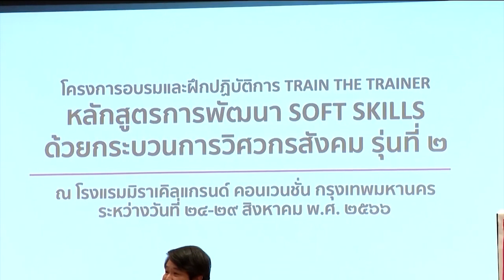องคมนตรี เป็นประธานในพิธีเปิดโครงการอบรมฝึกปฏิบัติการ Train the Trainer หลักสูตรการพัฒนา Soft Skills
ที่ห้องประชุมแมจิก 1 โรงแรมมิราเคิลแกรนด์ คอนเวนชั่น กรุงเทพฯ พลเอก ดาว์พงษ์ รัตนสุวรรณ องคมนตรี เป็นประธานในพิธีเปิดโครงการอบรมและฝึกปฏิบัติการ Train the Trainer หลักสูตรการพัฒนา Soft Skills ด้วยกระบวนการวิศวกรสังคม สำหรับคณาจารย์มหาวิทยาลัยราชภัฏ รุ่นที่ 2 ระยะที่ 1 ซึ่งมหาวิทยาลัยราชภัฏพระนคร ร่วมกับมูลนิธิไทยยั่งยืน จัดขึ้นระหว่างวันที่ 24-29 สิงหาคม 2566 เพื่อให้มีความพร้อมทั้ง Mindset Skill-set และ Tools set เพื่อการปฏิบัติหน้าที่ขยายผลการพัฒนา Soft skill ด้วยกระบวนการวิศวกรสังคมให้เป็นอัตลักษณ์ของมหาวิทยาลัยราชภัฏทั่วประเทศ ที่น้อมนำพระบรมราโชบายด้านการศึกษา และทักษะแห่งศตวรรษที่ 21 สู่การสร้างอัตลักษณ์อาจารย์และนักศึกษาให้เป็นวิศวกรสังคม ซึ่งเป็นการบ่มเพาะทักษะต่าง ๆ เพื่อให้นักศึกษาเป็นบัณฑิตนักคิด นักสื่อสาร นักประสาน และนักสร้างนวัตกรรม โดยใช้การจัดการเรียนรู้ข้ามศาสตร์แบบลงมือปฏิบัติจริง ที่ใช้การพัฒนาท้องถิ่นเป็นฐาน ผ่านการโค้ชชิ่งของคณาจารย์ต่างคณะ ต่างสาขา และปราชญ์ชาวบ้าน เพื่อให้นักศึกษาร่วมดำเนินกิจกรรมแก้โจทย์ปัญหาเชิงพื้นที่ด้วยตัวเองตลอดกระบวนการ โดยใช้เครื่องมือวิศวกรสังคม